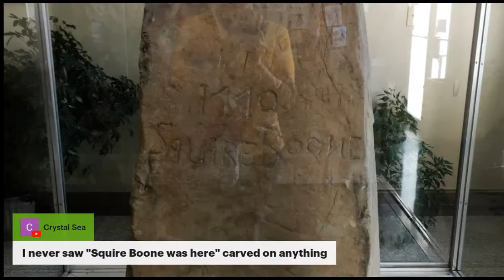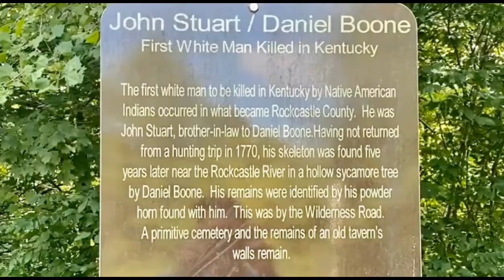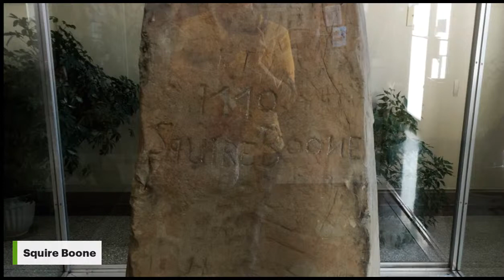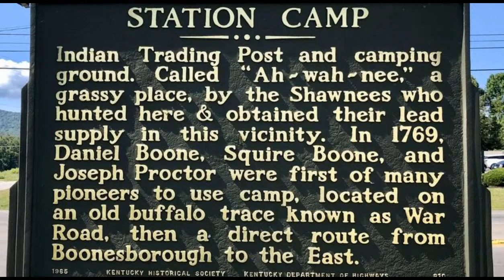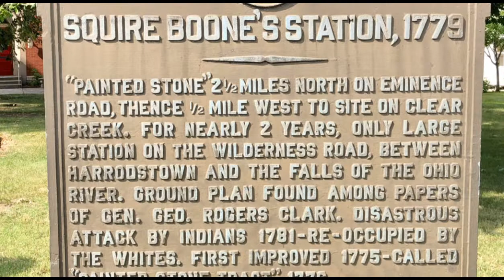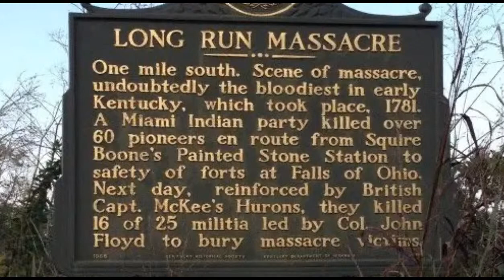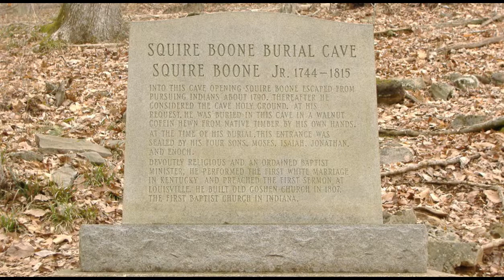SQUIRE BOONE! THE OVERSHADOWED BROTHER THAT LED AN AMAZING AND ALMOST UNIMAGINABLE LIFE!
Join us TONIGHT, at 9pm EST, as Family Tree Nuts Founder, Col. Russ Carson Jr, and Jameson Cable, of The Kentucky History Podcast, take a look at our interesting topic.

Squire Boone's life was full of travel, adventure and leadership but sadly his accomplishments are largely forgotten due to the shadow cast by his big brother Daniel even though he was with Daniel for most of the events in history that he is remembered for. Tonight we uncover and remember Squire's story!

Dive in, and join the conversation with your own comments, and questions!